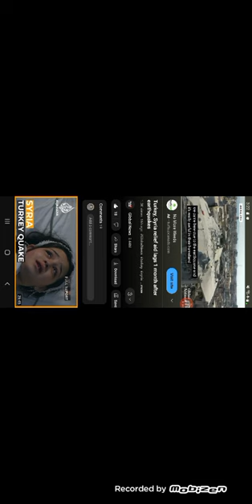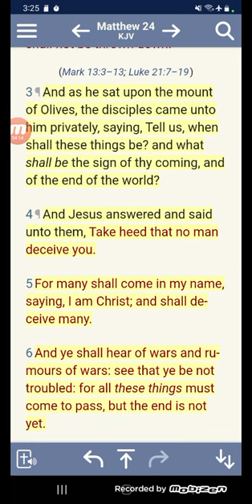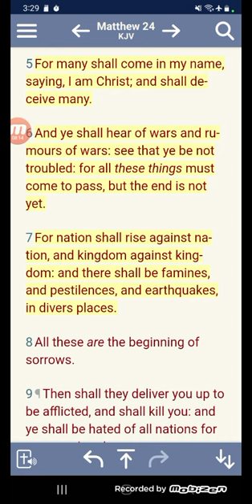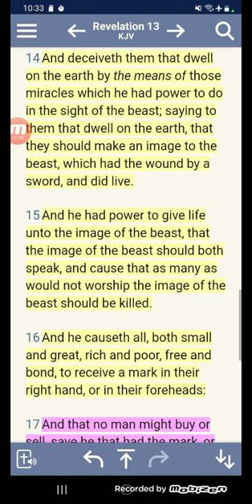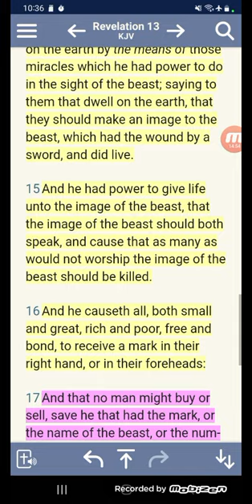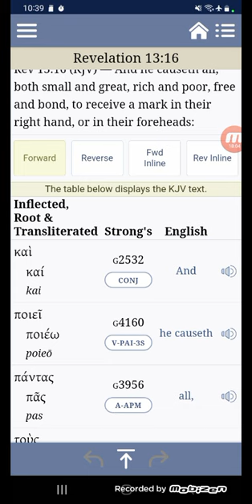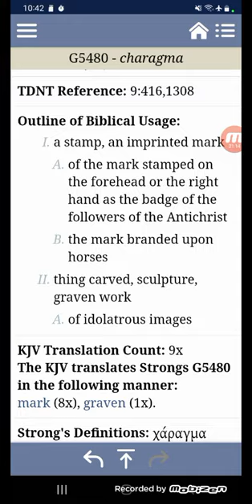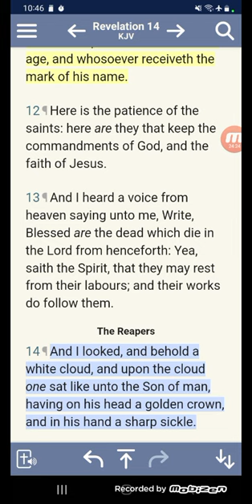Sign of thy coming, and of the end of the world?